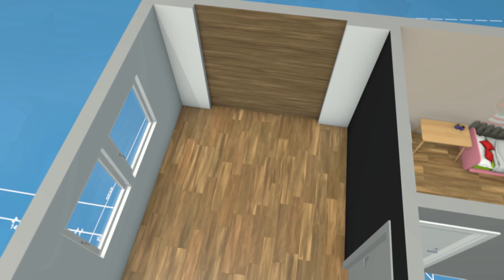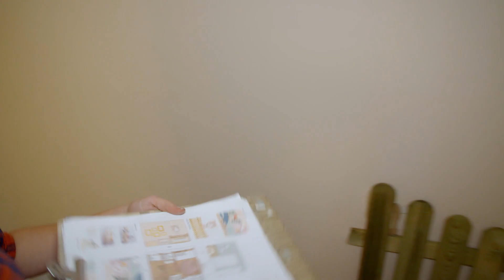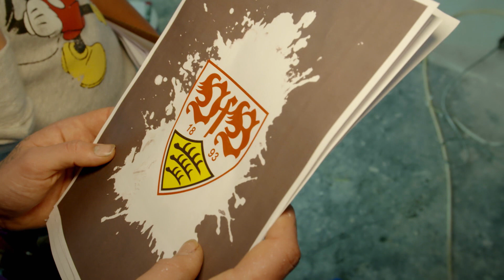Nach Nervenentzündung im Rollstuhl! | Teil 3 | Zuhause im Glück | RTLZWEI Home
Im Jahr 2000 lernten sich Ann-Cathrin (39) und Frank (45) kennen, 2006 folgte die Traumhochzeit und zwei Jahre später machte sich ihr erstes Kind Max auf den Weg. Als sich dann Wunschkind Nummer Zwei ankündigte, beschloss das Paar, in das leerstehende Elternhaus von Ann-Cathrin einzuziehen. Da sie schwanger war, machten die beiden nur das Nötigste: Streichen und Renovieren. Knapp ein Jahr später wurde die Zweifach-Mama mit Symptomen eines Schlaganfalls ins Krankenhaus eingeliefert. Die spätere Diagnose: ADEM – eine Nervenentzündung.